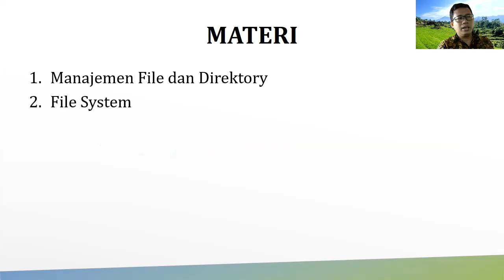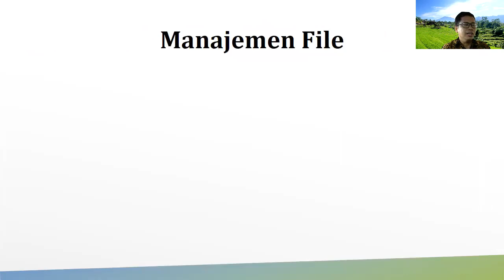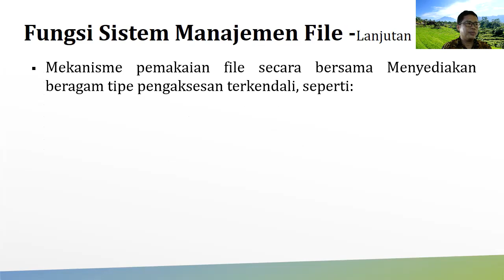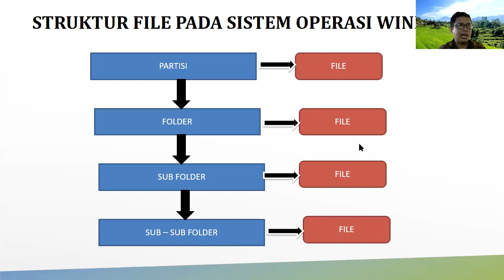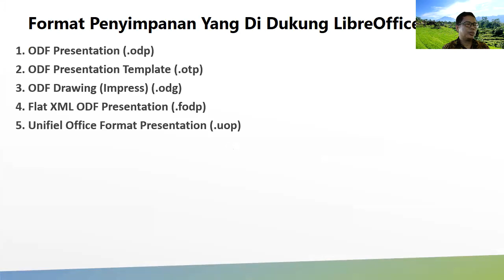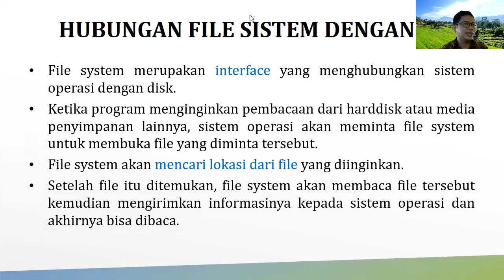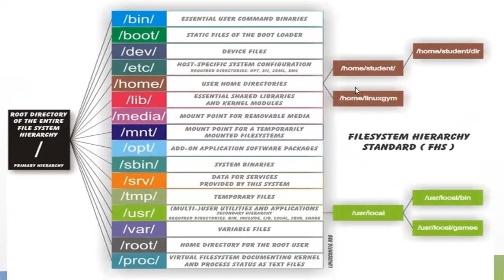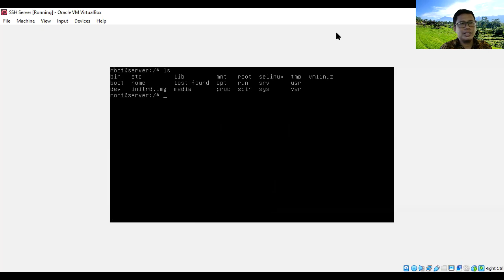Manajemen File dan Direktori di Sistem Operasi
Assalamuálaikum Warohmatullohi Wabarokaatuh dan Salam Sejahtera untuk Kita Semua. Hari ini saya akan Membahas Tentang Manajemen File dan Direktori di Sistem Operasi, Mulai dari Manajemen File dan Direktory, File Sistem di Sistem Operasi Windows dan Linux, dan File System Hierarchy Standar (FSHS) di Sistem Operasi Linux. Please Enjoy It ...!!!.